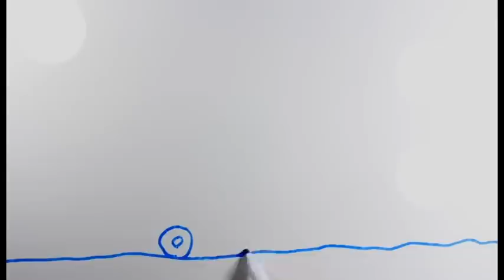teaser 2014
teaser voor de opendeurdag 2014